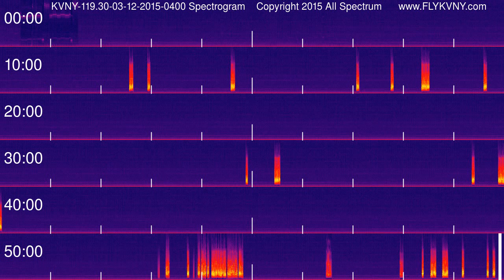Van Nuys Airport Tower Recordings 119.3 MHz 03-12-2015 0400 hour Spectrogram